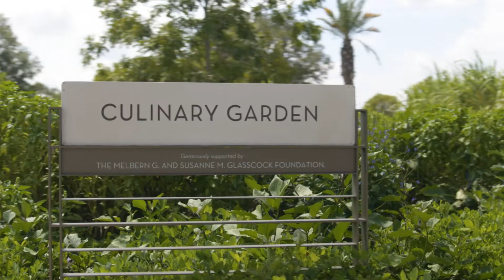Nurtured by Nature: Houston Botanic Garden 2022 Luncheon Honoring Susanne M. & Melbern G. Glasscock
During its 2022 Annual Luncheon, held on Thursday, October 13, 2022, the Houston Botanic Garden paid tribute to Susanne M. and Melbern G. Glasscock and celebrated the progress of the Garden—progress that has been achieved due in large part to the Glasscocks' vision and their ongoing support.